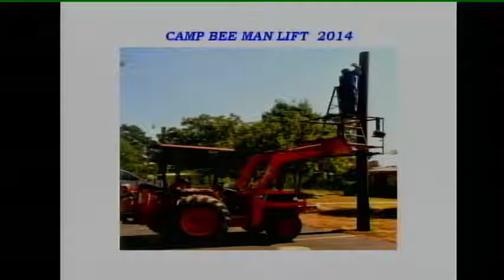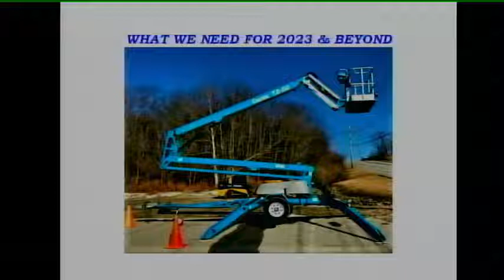2022 Co-Director's Report - Scott Westfahl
2022 Co-Director's report for Camp Bee.